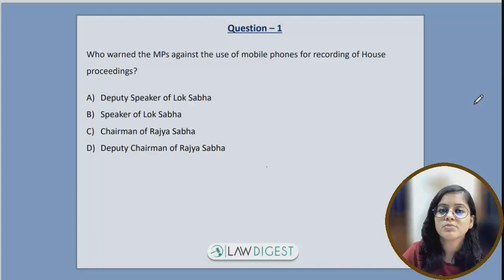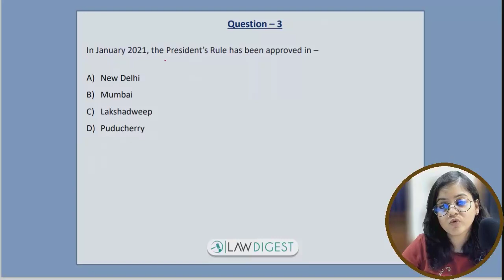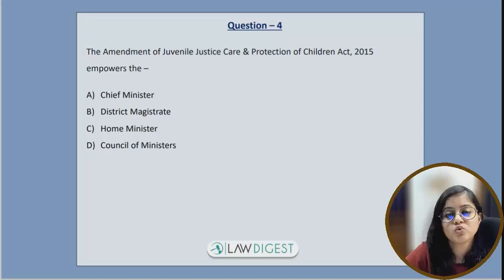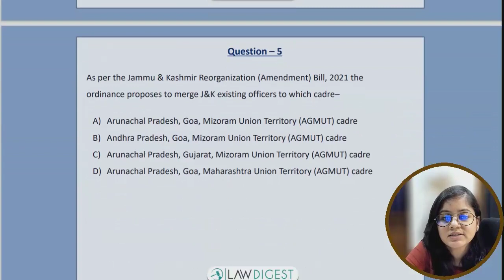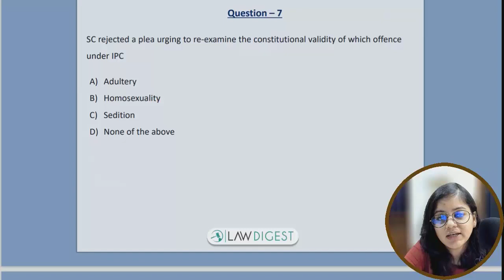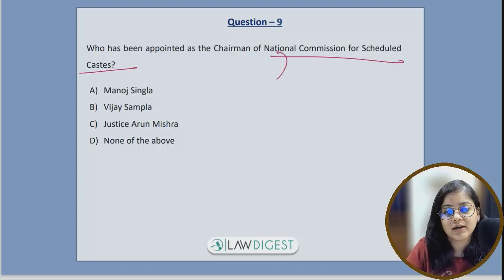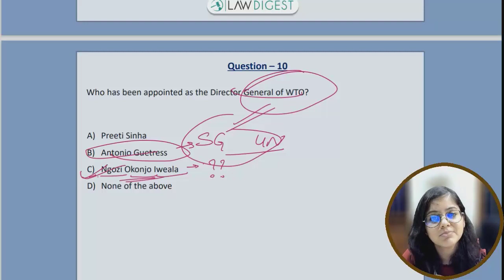Legal Current Affairs MCQs - February 2021 | DU LLB, CLAT, AILET, BHU LLB, MH CET Law and Others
In this new series, we will cover Legal Current Affairs through some MCQs for each month so that we can revise for the upcoming Law Entrances like DU LLB, CLAT, AILET, BHU LLB, MH CET Law etc